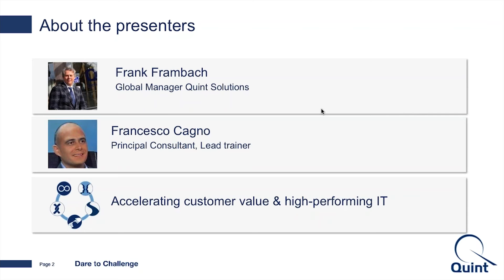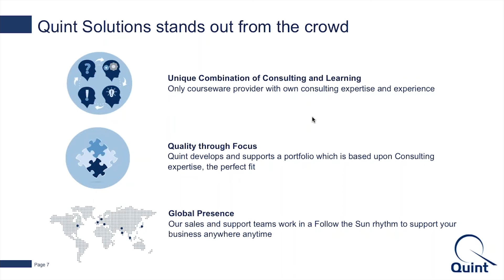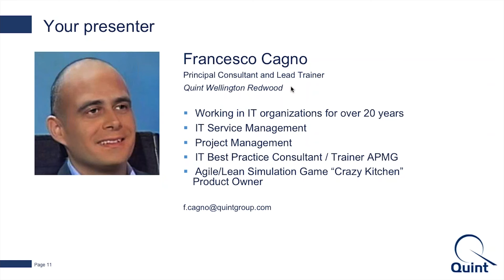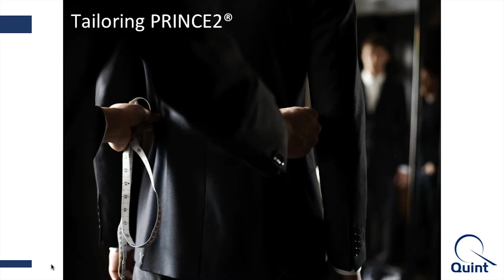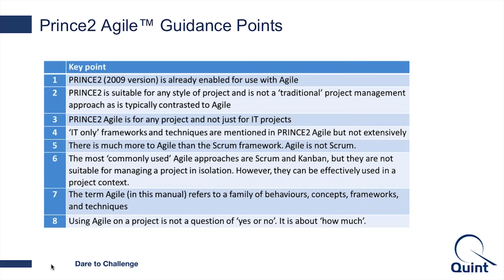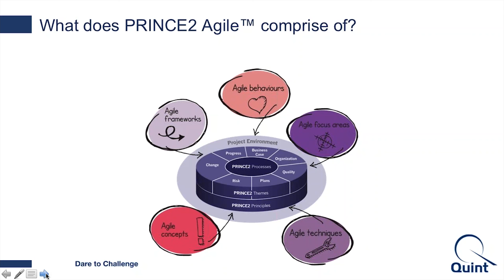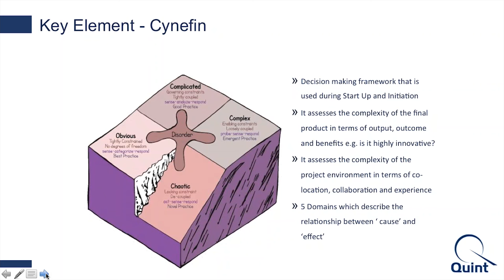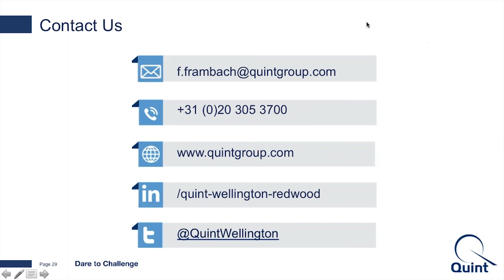Video: PRINCE2 ® Agile Training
In order to inform you about PRINCE2 Agile™, the new PRINCE2 Agile™ course and materials and about all the details concerning this new release, we have set up a webinar which we kindly invite you to attend.

PRINCE2 Agile™ is the world’s most complete agile project management solution, combining the flexibility and responsiveness of agile with the clearly defined framework of PRINCE2®.  PRINCE2 Agile is an extension module tailored for forward-thinking organizations and individuals already benefiting from PRINCE2. It provides further guidance on how to apply agile methods to the world’s most recognized project management method.  PRINCE2 Agile is supported by an exam and formal qualification and delivered by our accredited training providers. As with PRINCE2, PRINCE2 Agile can be applied to any type of project within any industry sector. We aim to give information, which will be useful for both sales and delivery. Trainers will get information they may find useful when delivering PRINCE2 Agile training, and Sales will learn how they can best address the market.